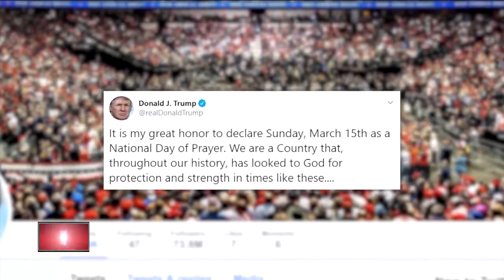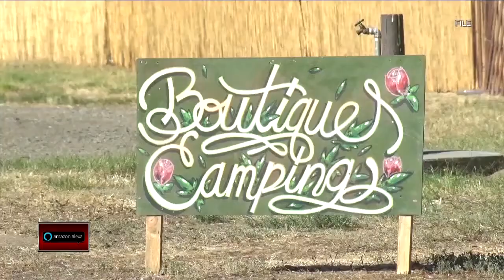23ABC News Latest Headlines | March 13, 11pm